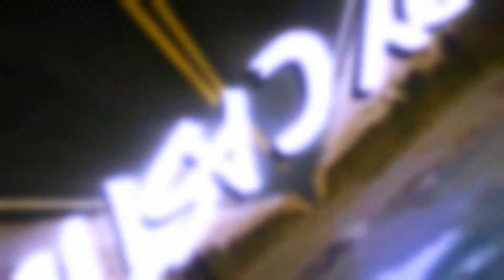Rodando a las piramides de Cholula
U pequeño dia de rodada junto al club Leyendas Aztecas Atlixco